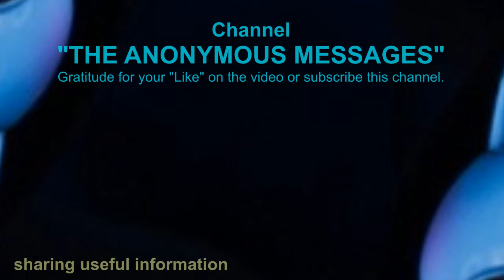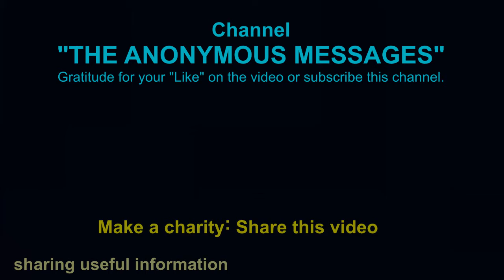Archangel URIEL: Be worthy of the universal forces for your healing (The basic element)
2019 - The Anonymous Special support; Anonymous message to help mankind. Useful guidance.

2019 - The Anonymous